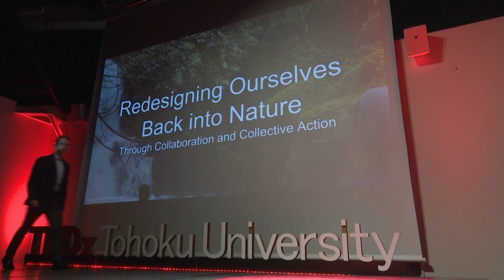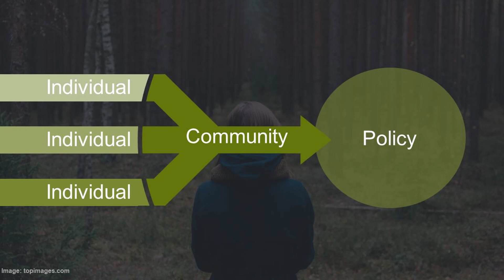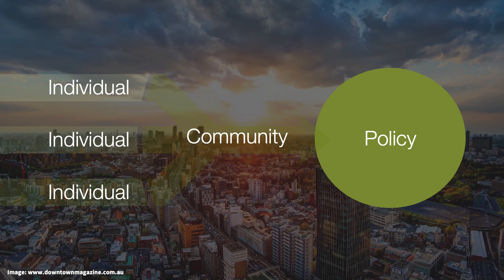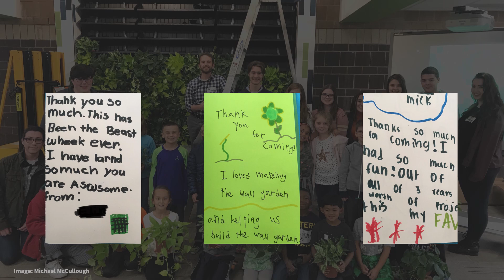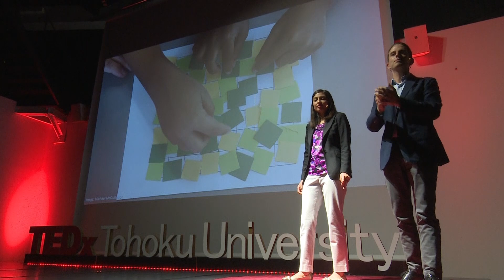Redesigning Ourselves Back into Nature | Mollika Sajady & MIchael McCullough | TEDxTohokuUniversity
Mollika Sajady is a board-certified paediatrician in the United States whilst Michael McCullough has a background in landscape architecture and sustainable design. Both of them work on the subjects of human well-being as well as connecting children to nature through school educational programs. Furthermore, their talk features the connection between the environment where we live and issues such as mental health or student behaviours in schools. Mollika Sajady is a board-certified pediatrician in the United States and is currently completing an additional academic fellowship in Developmental-Behavioral Pediatrics at the University of Minnesota. Her clinical interests include connecting children to nature and promoting preventative medicine and wellness approaches to improve the quality of life for children and families. Her research efforts focus on using nature-based interventions in clinical and educational settings, as well as applying landscape data to examine associations of greenery with mental health and well-being.

モリカ・サジャディはアメリカ合衆国の一般小児科医であり、現在ミネソタ大学で発達行動小児科学のフェローシップを専攻している。子どもとその家族の生活の質を向上させるために、子どもを自然に触れさせ、予防医学を取り入れることで良好な健康状態を促進させている。臨床と教育において自然の介入に力を入れており、風景データを活用して、緑に囲まれることとメンタルヘルスや健康との関係を解明している。

Michael McCullough has a background in landscape architecture and sustainable design. His education has led him into a career of entrepreneurship both in the commercial and non-profit sectors. His work has a strong emphasis on the human connection to nature through school educational programs with a focus on science, technology, engineering, art, and mathematics. He is also engaged in research related to archaeological mapping for water quality improvement and landcover analysis to understand relationships between landscape features and student behaviors in schools.

景観設計とサステイナブル・デザインに精通し、様々な企業と非営利組織でキャリアを形成してきた。科学・工学・芸術そして数学に重きをおいた学校教育プログラムを通じて、人間と自然との結びつきの大切さを人々に伝えている。また水質の向上のための考古学的マッピングと土地被覆分析の研究に携わり、景観的特徴と学生の行動の関連性を解明している。This talk was given at a TEDx event using the TED conference format but independently organized by a local community.